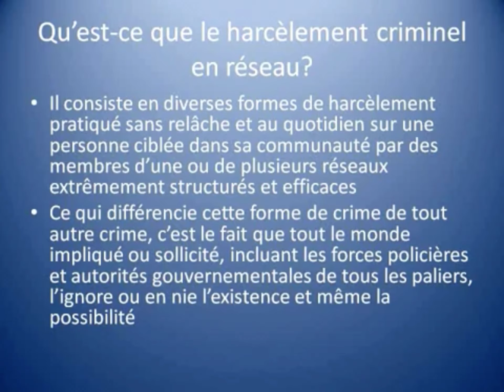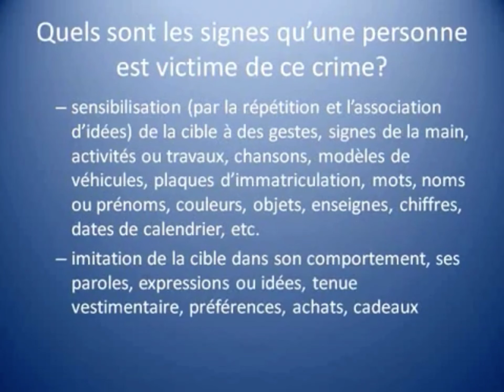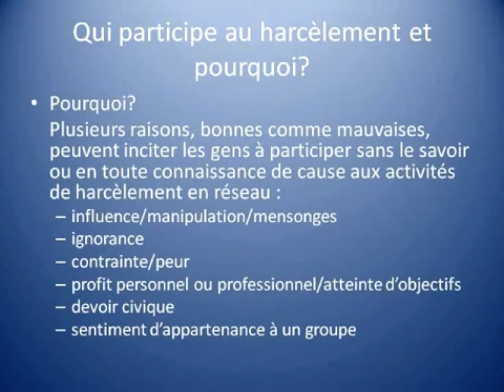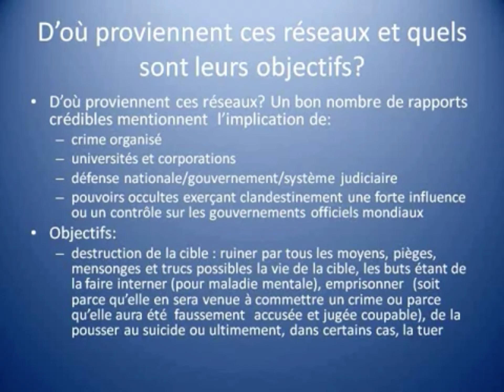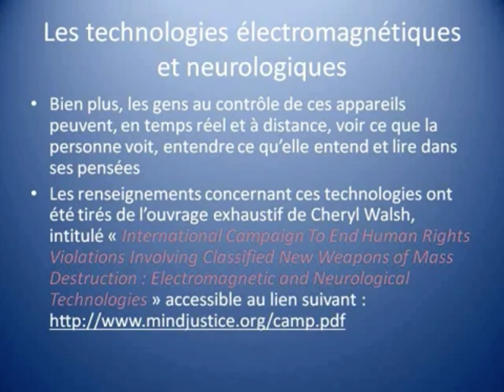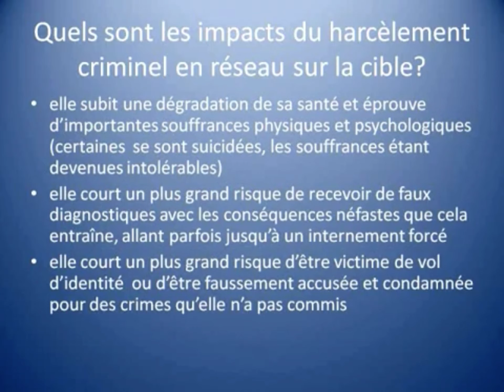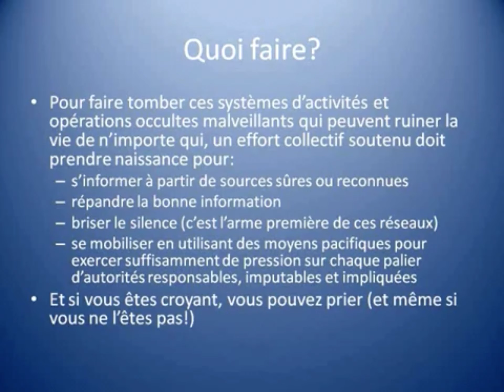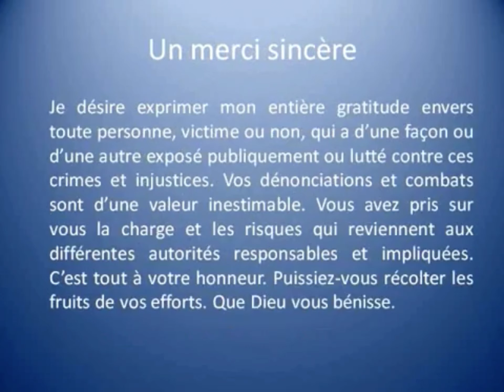« Le harcèlement en réseaux » aussi appelé « Gang Stalking » au États-Unis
Moments de vie avec la maladie